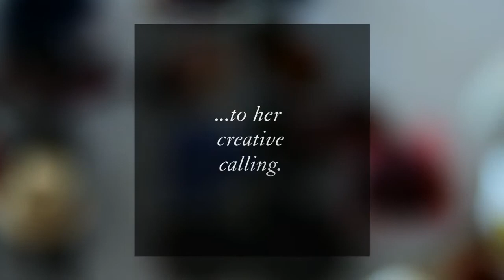Jacob's Creek Presents True Character Series – Satya Tweena